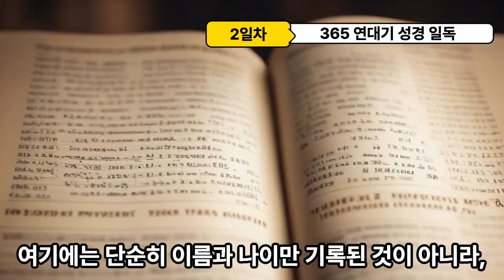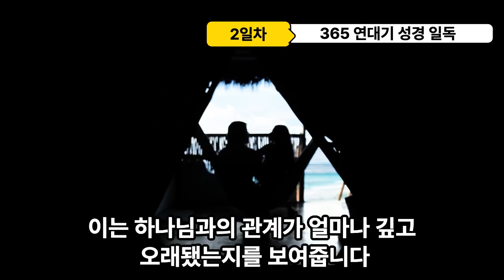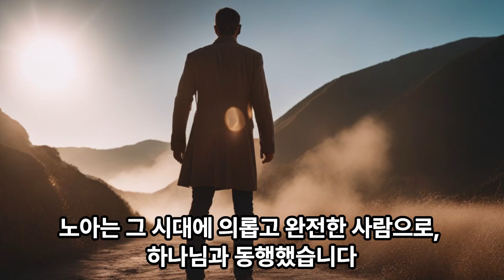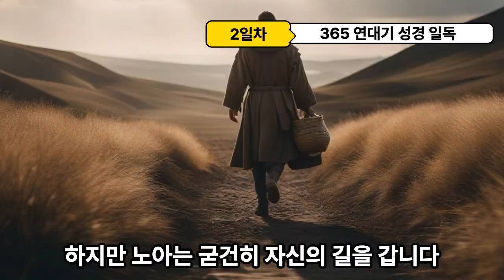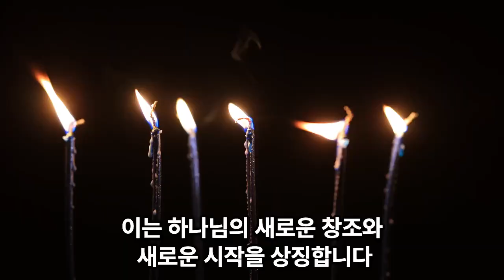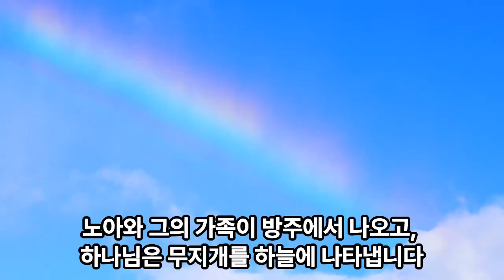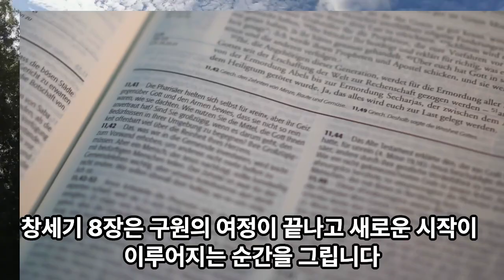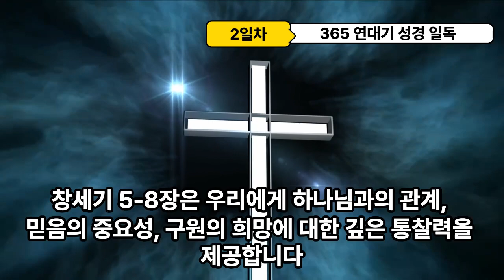365일 연대기성경일독 2일차 통독 가이드 (창세기 5-8장)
365일 연대기성경일독 2일차 통독 가이드 (창세기 5-8장)

음원출처 : 크리스찬 BGM